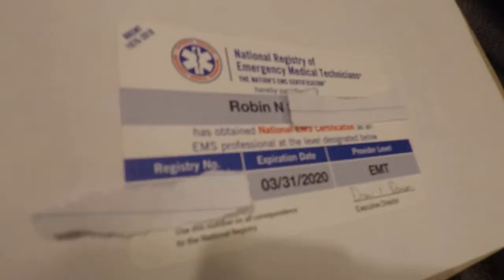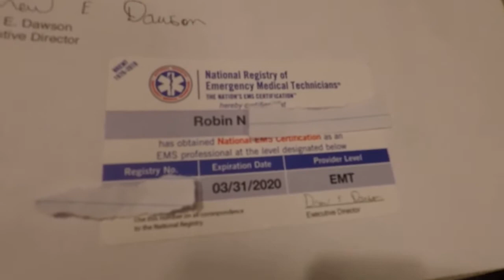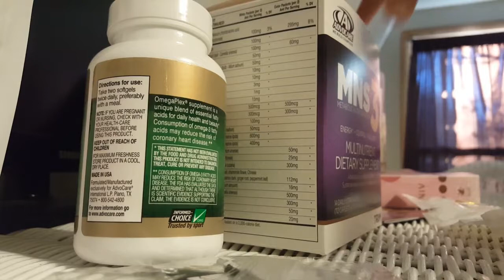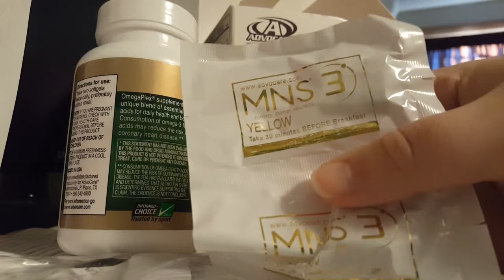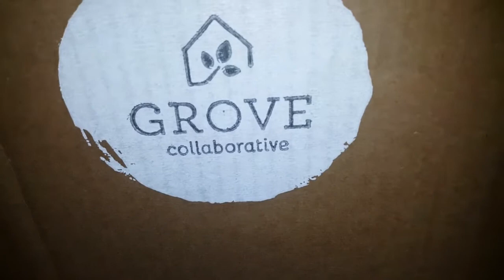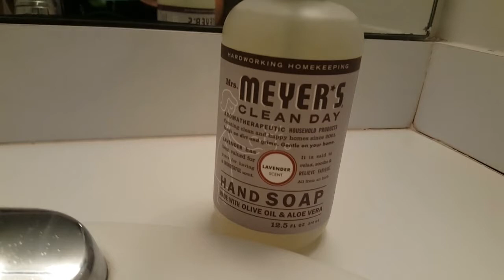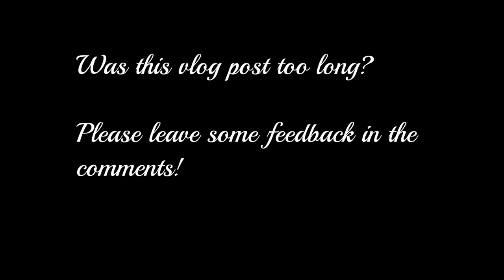Grove Unboxing + Clean With Me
This has been quite the week! A false missile alert went out in Hawaii, the South got SNOW, 40% of Puerto Rico is STILL without power from Hurricane Maria, the "Tide Pod Challenge" has teens are eating laundry detergent, and the US government shutdown.

 This week I got a box in the mail from Grove Collaborative packed full of FREE and DISCOUNTED cleaning products from Grove, Mrs. Meyers, and Method. So, I decided to do an "unboxing" as well as a "clean with me".

Also, coming soon I will be doing some kind of YouTube collaboration with YouTuber, Basic Mom. So head on over and check out her channel

 And I decided to create an Instagram account to go along with this YouTube Channel. So search for me on Instagram @robinnicole_vlogs

 *Info about new YouTube Partner Program policy:
 YouTube channels now need to reach 4,000 watch hours in the previous 12 months as well as have 1,000 subscribers before they will be eligible for monetization. (Thanks a lot Logan Paul😡for making things harder for small channels to make it in the industry).